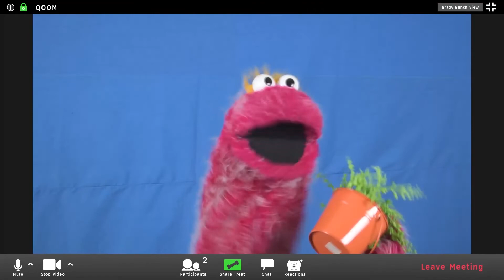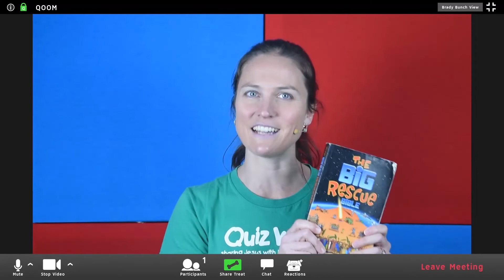Jesus’ Mission is Spreading! - Kids' Talk Video (Acts Series Talk 8)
Come and join Paul on an incredible journey! Not to the beach. Not camping. Not even in a car! Beginning and ending in Antioch of Syria, Paul, with the power of the Holy Spirit, takes the message of the Risen King Jesus wherever he goes. This weeks’ Kids’ Talk video from Acts 13 & 14 shows us that it was not always easy and many people rejected the message. But many repented and accepted Jesus as their King. Jesus’ mission was spreading!

and get access to weekly FREE Activity Sheets, Discussion Questions, Family Devotions, Craft/Game Ideas and BONUS videos!

Not to be used for NSW SRE or QLD RI.